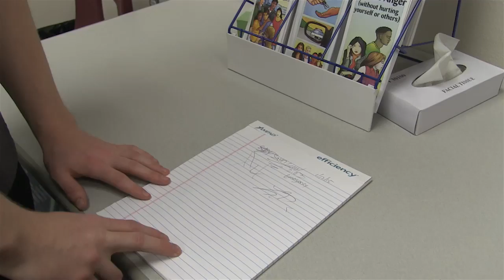Forgot In Love: A Student Short Film